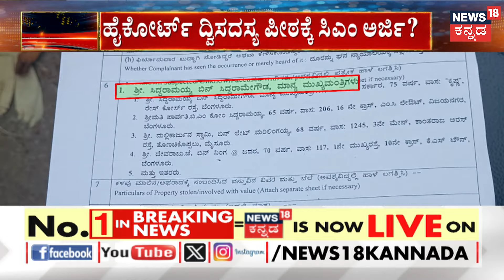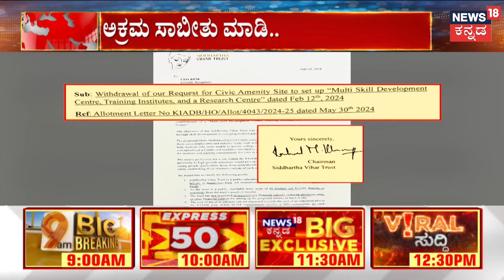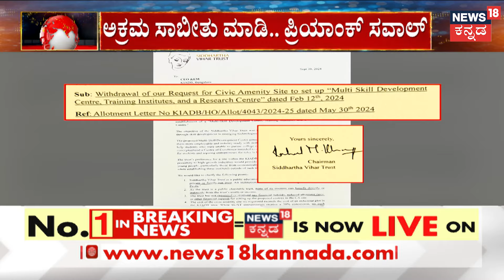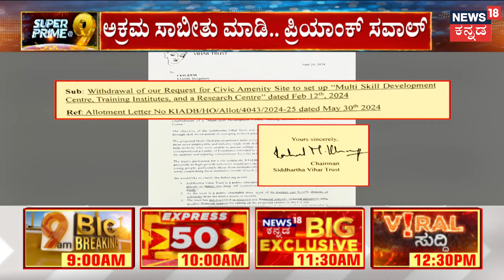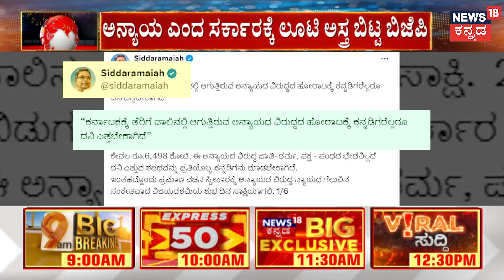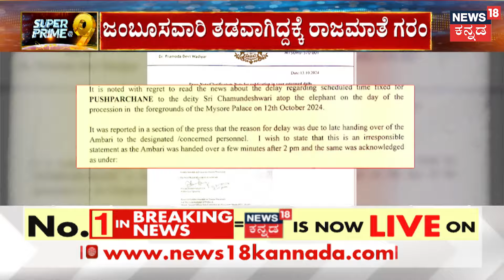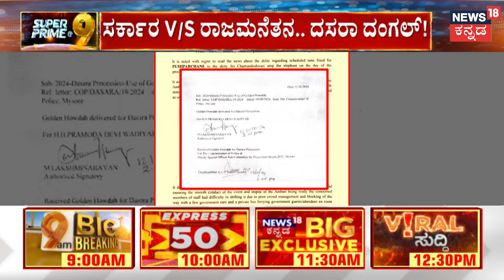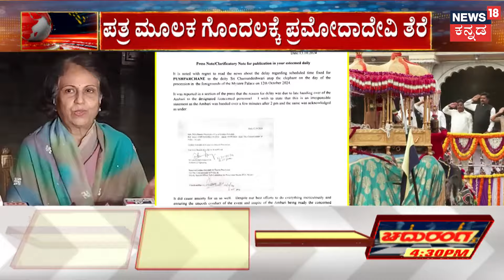CM Siddaramaiah VS Satish Jarkiholi | ಸತೀಶ್‌ ಜಾರಕಿಹೊಳಿ ಮುಂದಿನ ಸಿಎಂ ಫ್ಲೆಕ್ಸ್‌ ​​​​​ | Muda Site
News18 Kannada Live | ನ್ಯೂಸ್ 18 ಕನ್ನಡ ಲೈವ್
Karnataka | ಕರ್ನಾಟಕ
Kannada | ಕನ್ನಡ